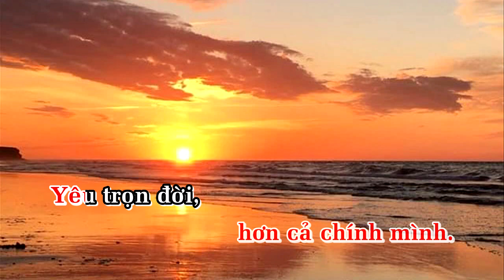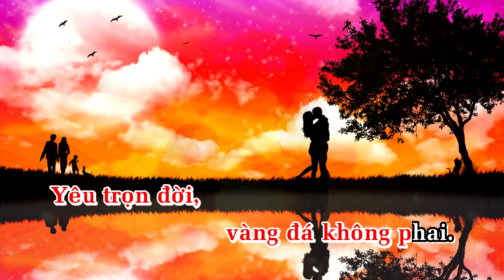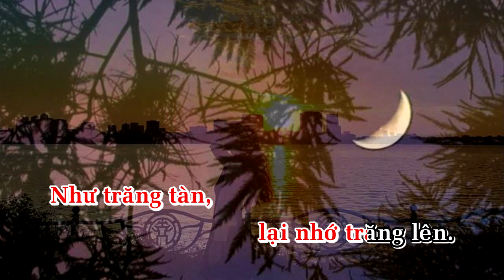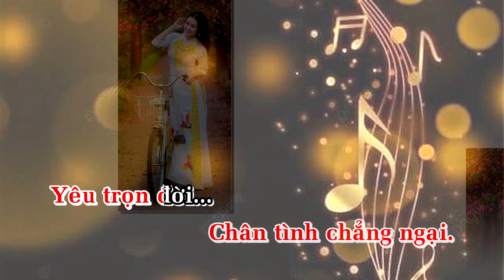KARAOKE-Vàng Đá Không Phai.Tone Nam.Trần Nguyên Thụy.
VÀNG ĐÁ KHÔNG PHAI.
Nhạc&lời:Trần Nguyên Thụy.
Là ca khúc dân ca đương đại âm hưởng dân ca Nghệ Tĩnh.
Cảm ơn nhiều.